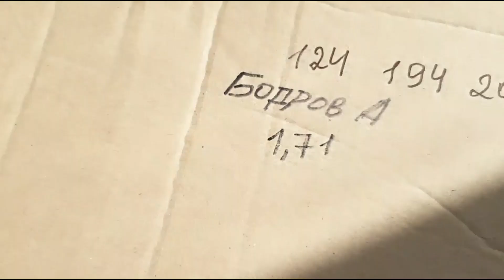Саженцы роз: обзор посылки из розария Оксаны и Сергея Штепа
В целом хорошие здоровые саженцы, но на трех саженцах корни покрыты плесенью. Это, конечно, не смертельно, но не очень приятно, придется специально обработать антибактериальными препаратами: фитоспорином, марганцовкой и Абига-Пиком. Надеюсь, что все саженцы выживут.